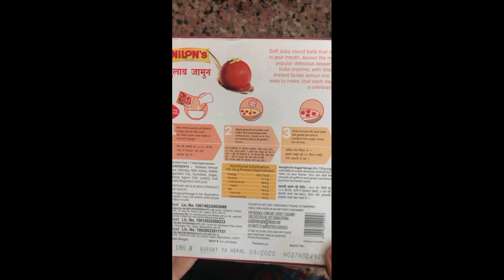How To Make Gulab Jamun| Laalmohn At Home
How To Make Gulab Jamun| Laalmohn At Home | Make Sweet Dish
The video teach new learners how to make Laalmohn, Gulab Jamun at own home with locally available materials. The video is in Nepali Language and so simple to understand for viewers and hence easily learn the process of making delicious sticky red brown balls.
1) Ingredients used for Gulab Jamun
2) Learn Making Gulab Jamun
3) How to make Red Brown Sticky Balls.
4) Simple way to make Gulab Jamun| Laalmohn
5) Delicious Food
7) Food World
8) Sweet food item to eat
9) Sweet Dish
9) Housewife at Kitchen
10) Taste something new
11) Easy method of making food
12) Kitchen Sansar